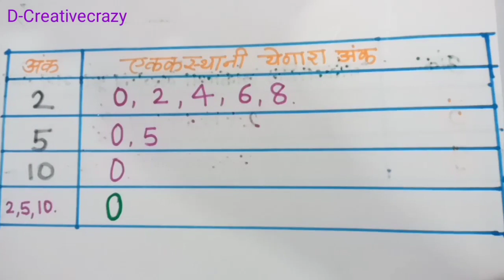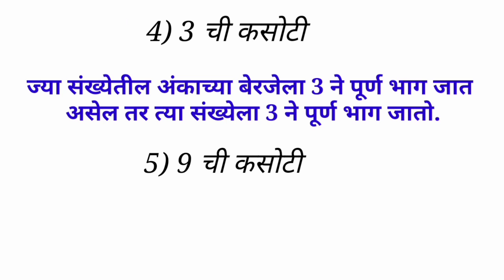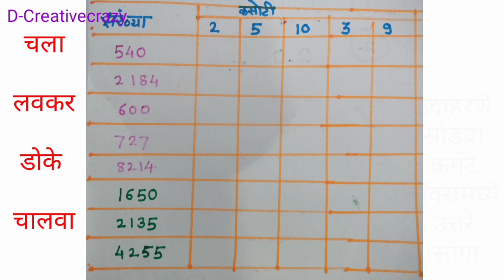एका मिनिटात एक कसोटी विभाज्यतेची भाग-1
सोप्या पद्धतीने भागाकाराच्या विभाज्यतेच्या कसोट्या समजून घेण्यासाठी व्हिडिओ संपूर्ण अवश्य पहावा.